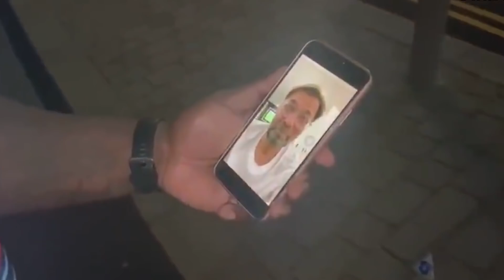Адебайо Акинфенва – самый сильный футболист в истории FIFA. Как там у него дела сейчас?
Всем привет! Имя Адебайо Акинфенвы знает каждый любитель ФИФА. Кажется ему навечно уготован титул самого сильного футболиста в игре. Персона этого форварда – самый яркий пример того, как суперзвездой тебя может сделать мощное фифашное комьюнити.
Биографию Акинфенвы мы уже рассказывали в одном из стареньких видео, оставим его в конечной заставке, если захотите освежить память. А в этом видео мы хотим поговорить о том, что из себя представляет Акинфенва в ФИФА 21 и как идут у него дела в реальности, ведь этот сезон Адебайо и его Уиком начали в чемпионшипе. Так высоко в своей карьере 38-летний Акинфенва не забирался никогда.